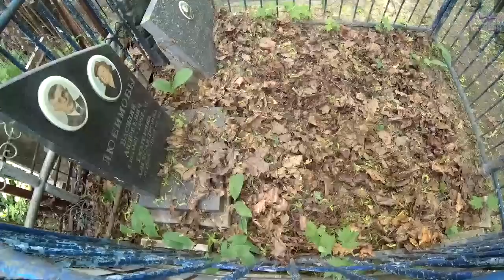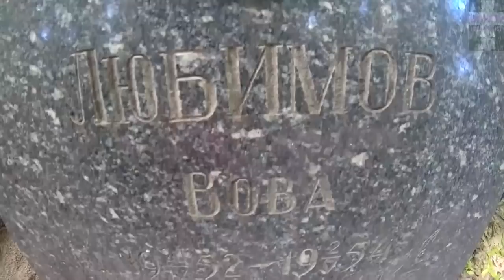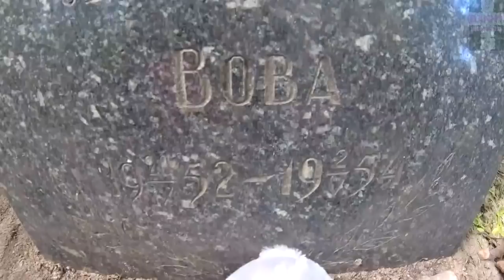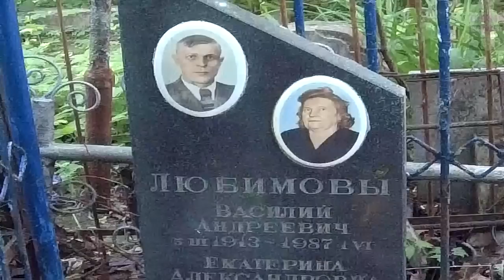❂УБОРКА МОГИЛ ЧАСТЬ 60-Я,2-Х ГОДОВАЛЫЙ ВОВА ЛЮБИМОВ❂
❂Уборка могил часть 60-я,2-х годовалый Вова Любимов в окружении родственников❂ На данную уборку ушёл 1 час,10 минут из которой доступно здесь.В состав вошло:Устранение подгнившей листвы,различных корней,плюс небольшое облагораживание в виде посадки цветов и мягкой игрушки.